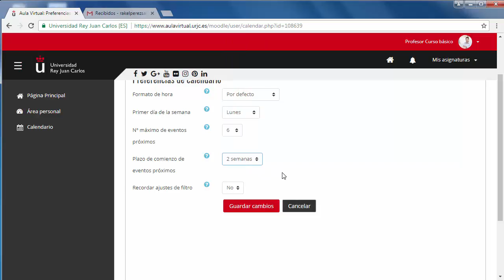Preferencias del calendario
Curso básico en el uso didáctico de Moodle - Preferencias del calendario
Curso básico en el uso didáctico de Moodle (versión 3.3)
Contenido dedicado a las preferencias del calendario de Moodle (versión 3.3) Vídeo disponible